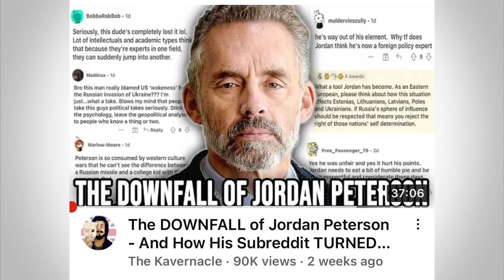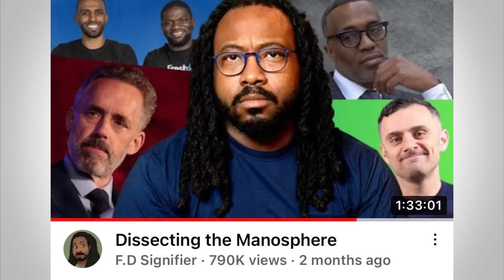How Jordan Peterson’s Right-Wing GRIFTING and PARANOIA Caused His DOWNFALL (Ft @FDSignifire )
The third video in my Jordan Peterson triology, me and F.D Signifier (is it Sign-ifier or Sig-nifier? lol) collab to discuss his rise, his paranoia, his appeal, and how his centrist fans have now turned on him.

From his original fear to Marxists taking over universities, to his recent ban from Twitter, we talk about everything that led to him being discredited culminating in him joining the Daily Wire.

.00:00:00 - Intro
00:03:41 - Jordan Peterson Paranoia about Universities
00:12:21 - Why Centrists Loved Jordan Peterson
00:16:30 - Jordan Peterson’s Egomania
00:23:50 - Why it's hard for Peterson fans to leave him